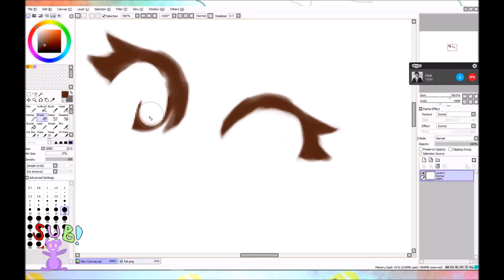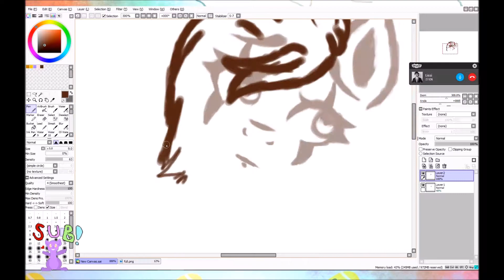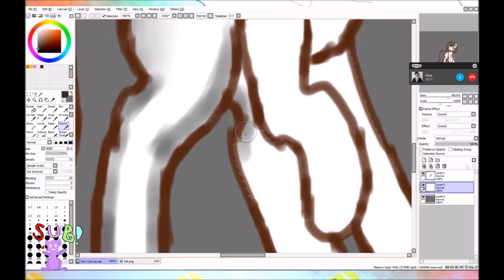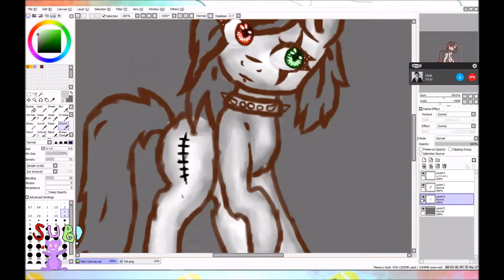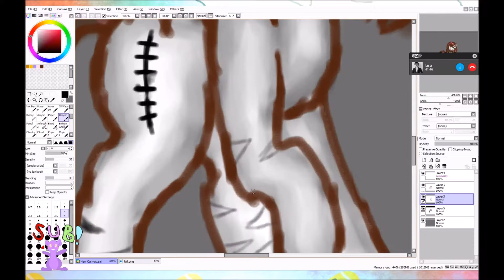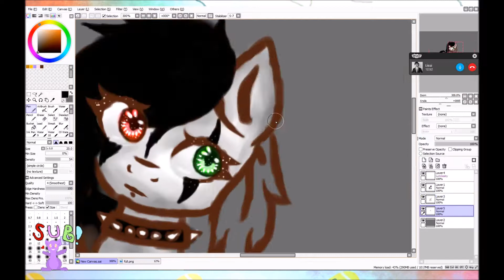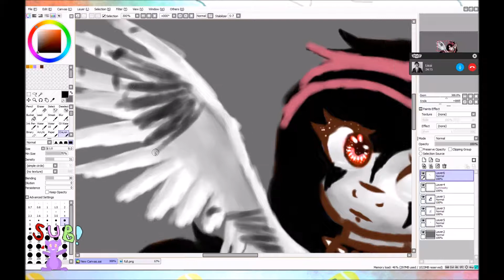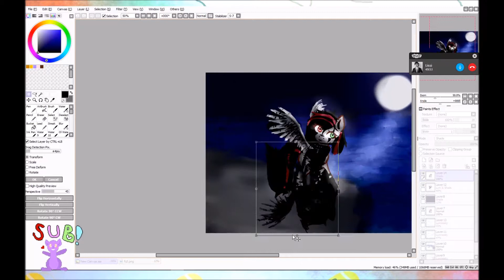Emala Jiss | Speedpaint | Fan Art - MLP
Songs
Sigala - Easy Love
Everything Evrything - Blast Doors
BVRNOUT - Take It Easy